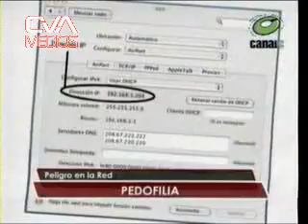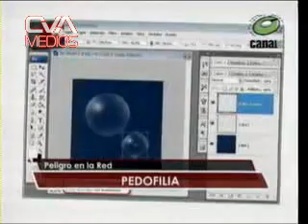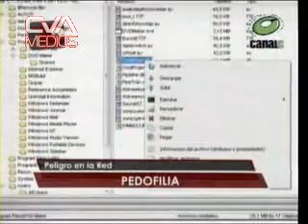Canal C - Crónicas de la Calle - Dr. Matias Altamira 17.05.2012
Dr. Matias Altamira (Derecho Informatico). Pedofilia. Crónicas de la Calle. Canal C. Seguínos